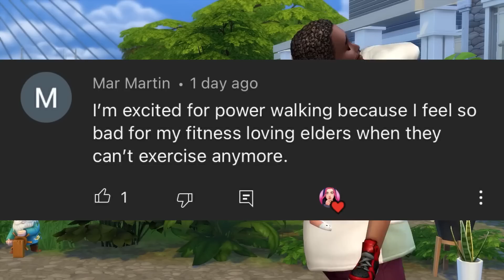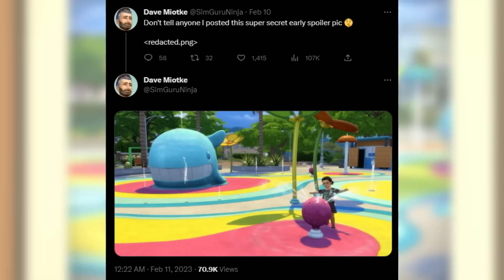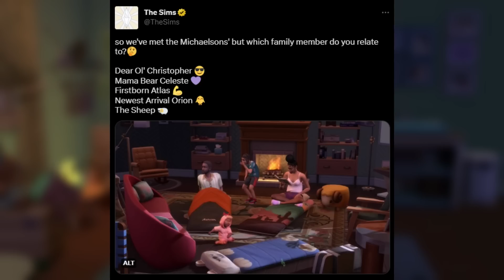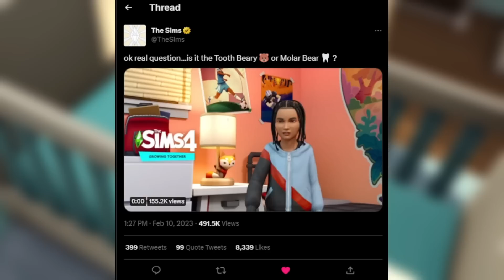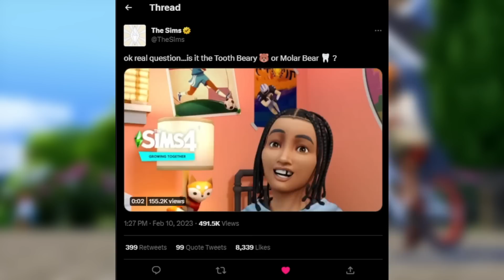NEW LOOK AT WATER PARKS, TOOTH BEARY OR MOLAR BEAR & MORE | the sims 4 growing together discussion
let's talk more about the sims 4 growing together!

♡ socials ♡
*:･ﾟ✧┈┈┈┈ ୨♡୧ ┈┈┈┈✧･ﾟ:*

♡ faq ♡
♡ rode podcaster
- what editing program do you use?